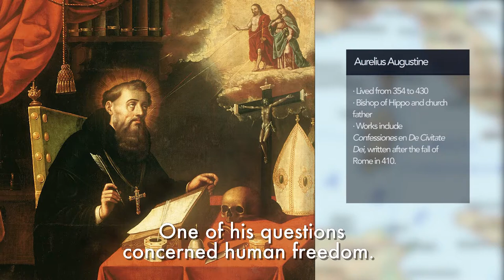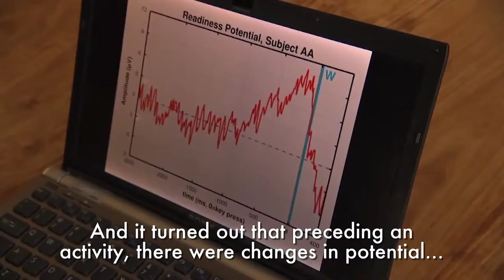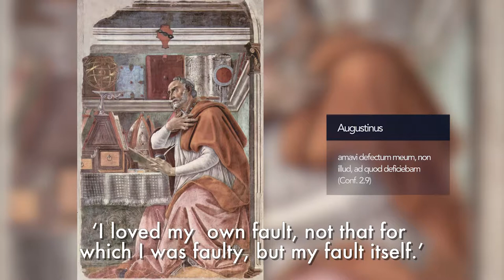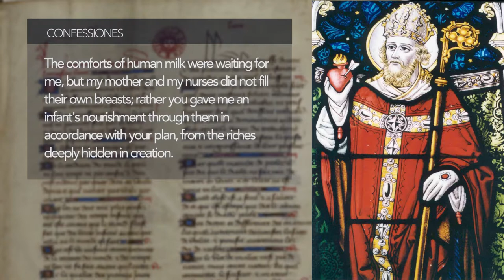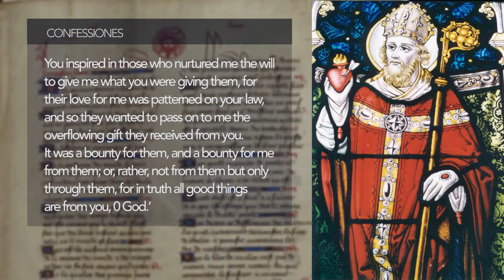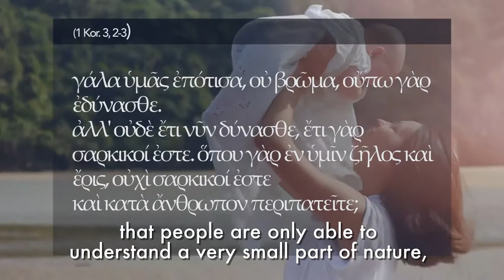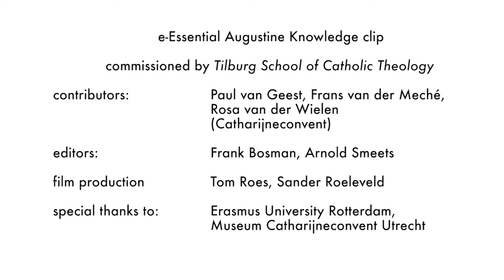St. Augustine of Hippo - Tilburg School of Catholic Theology Tilburg University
What does St. Augustine of Hippo tell us about free will?
By professor Paul van Geest, Tilburg School of Catholic Theology.